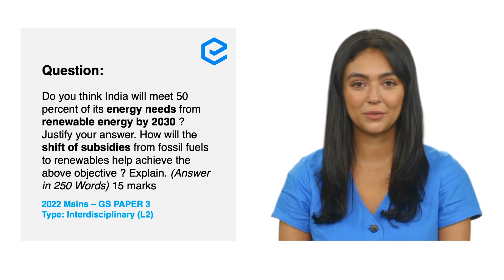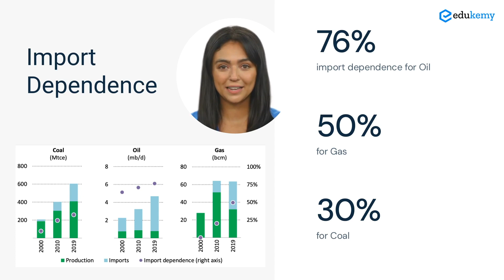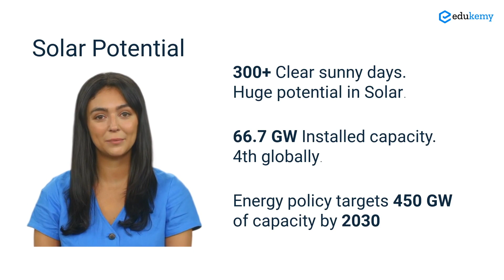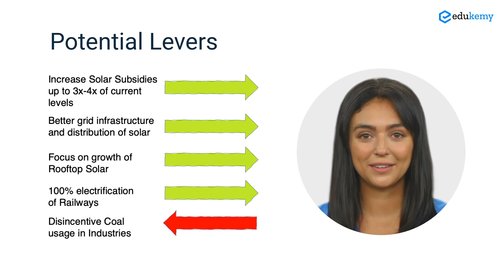India's Renewable Energy - Goals, Progress and Way Forward | UPSC | Edukemy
With unwavering determination, India set ambitious goals to harness renewable energy sources and reduce its carbon footprint.

Embracing a future fueled by clean energy! India's commitment to renewables is inspiring a brighter, greener tomorrow. Let's continue pushing for a sustainable future.

- 51 UPSC qualifiers in Final Merit List (UPSC CSE 2020) & 71 Selections in UPSC CSE 2021.
- 7 Edukemy students in the top 100 (UPSC 2020) and 6 students in the top 100 (UPSC 2021)
- 50% questions hit rate in mains.
- 80+ years of cumulative teaching experience.
- India's Best-in-class Faculty.
UPSC CSE Geography Optional Foundation 2024 - August Batch (Online)

UPSC CSE Geography Optional Foundation 2024 - August Batch (Offline)

UPSC CSE Geography Optional (Integrated Course + Test Series) 2024 - August Batch (Offline)

UPSC CSE Geography Optional (Integrated Course + Test Series) 2024 - August Batch (Online)

GS Integrated (Foundation + Advanced) Course 2024 - August Batch (Online)

GS Integrated (Foundation + Advanced) Course 2024 - August Batch (Offline)

For Daily Updates and Study Material:
2. Be Exam Ready by Practicing Daily MCQs
3. Daily Newsletter - Get all your Current Affairs Covered
4. Mains Answer Writing Practice